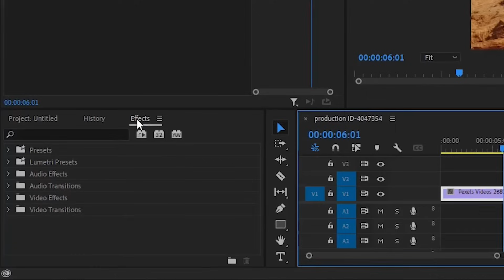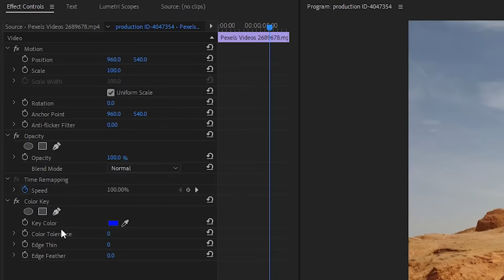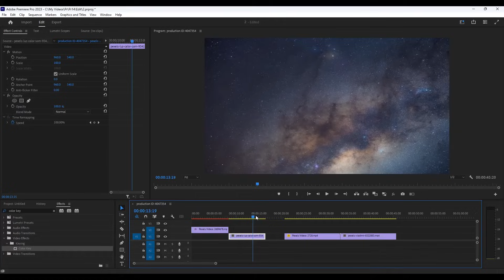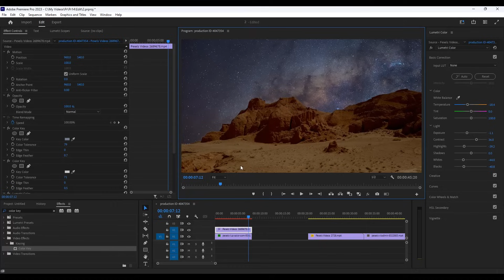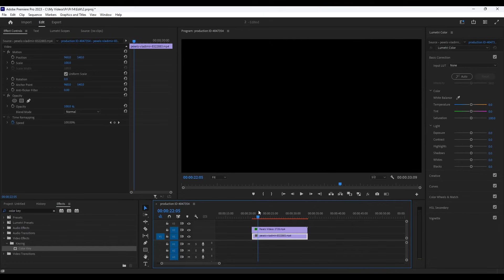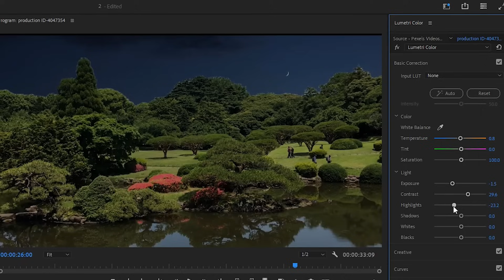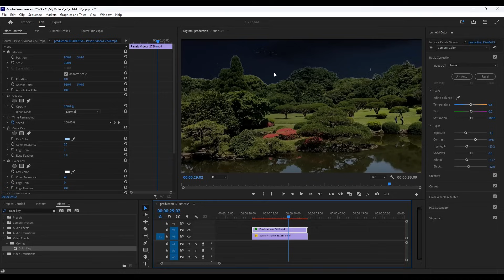🔴 آموزش پریمیر : تغییر آسمان بدون نصب پلاگین 🌃🌇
🔴  آموزش پریمیر : عوض کردن حالت آسمان بدون نصب پلاگین 🌃🌇

تو این ویدیو میخوام یه افکت خیلی هیجان انگیز و ساده روبهت یاد بدم تا بتونی باهاش آسمان تصاویرو و ویدیوهاتو به راحتی و بدون نصب هیچ پلاگینی در پریمیر عوض کنی😍👌🏻
اگه سوالی داشتید حتما تو قسمت کامنت برام بنویسید 😍🤌🏻❤️
دوستتون دارم ❤😁

خیلی مخلصم ❤️

⏱️تقسیم بندی زمان ویدیو :
00:00 - شروع ویدیو
01:25 -  شروع کار آموزش تعویض و تغییر آسمان در پریمیر
01:49 - مرحله اول و اعمال افکت Color Key  روی ویدیو اصلی
02:12 - حذف رنگ های آسمان با استفاده از افکت Color key - Color Tolerance
04:04 - قرار دادن آسمان مورد نظر به جای آسمان اصلی در فیلم
04:58 - توضحیات در مورد Edge Thin و Edge Feather
06:22 - اصلاح رنگ و نور تصویر اصلی با Lumetri Color
07:36 - مثال دوم برای تغییر دادن آسمان ویدیو
11:12 - صحبت های پایانی